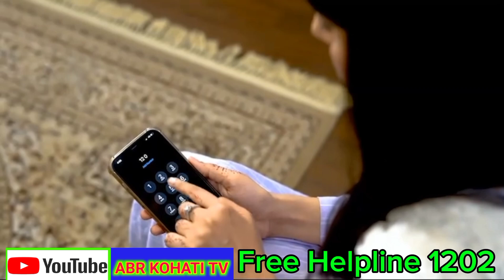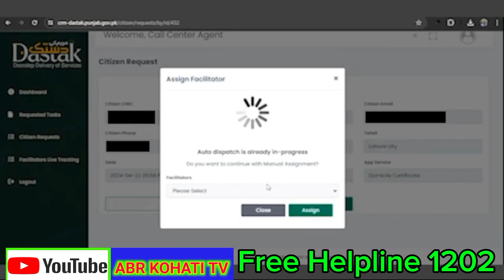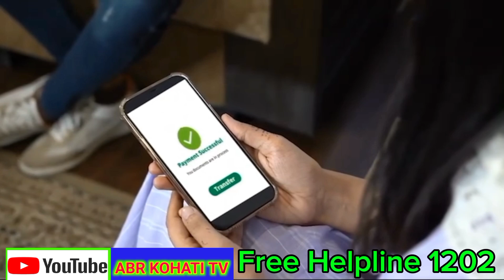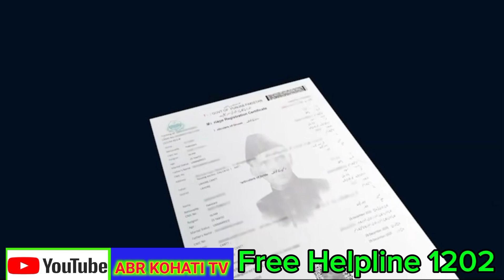Dastak App Latest Updates | Dastak App Information | Maryam Dastak App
In this video i will tell you about Maryam dastak app in punjab which inaugurated at Arfa Karim Tower Lahore.

Cover topic

lahore
lahore development projects
investment in property
property development
ravi river development project lahore
development projects in lahore
new development projects in lahore
lda city development partners
lahore development projects new
new lahore development projects
lahore development projects updates
projects in lahore
Construction projects in lahore
lahore development projects latest updates
ravi riverfront development project
development